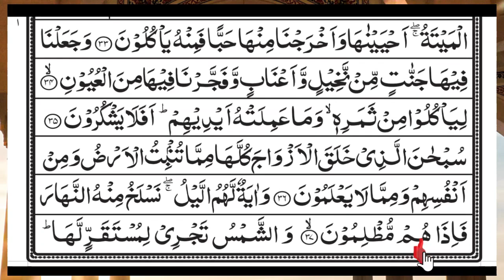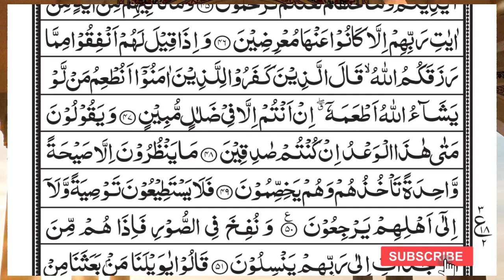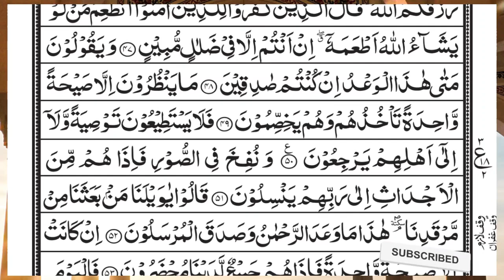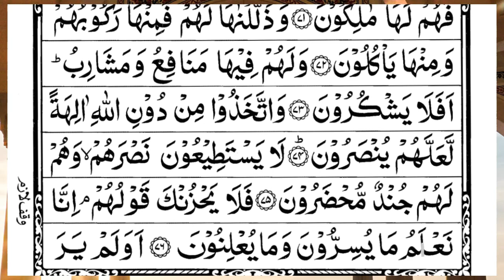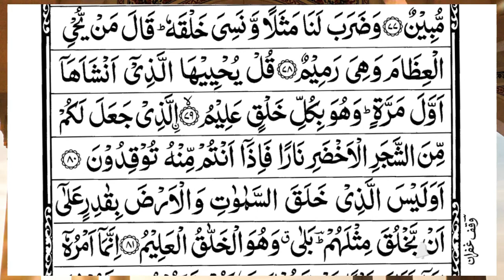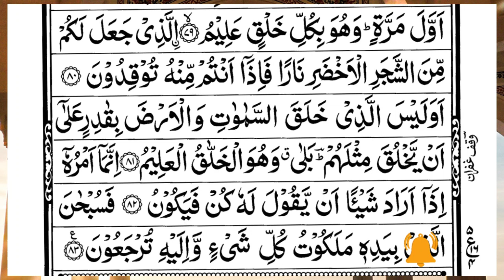Surah Yasin (Yaseen) | Full With Arabic Text | (Episode 2970 ) | Surah Yaseen Beautiful Recitation